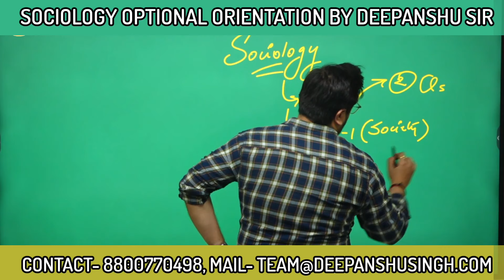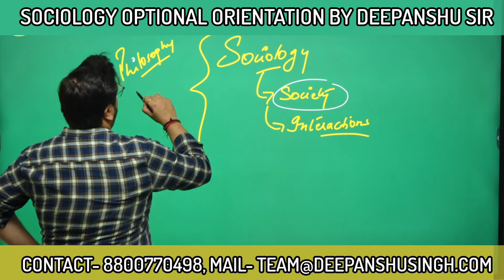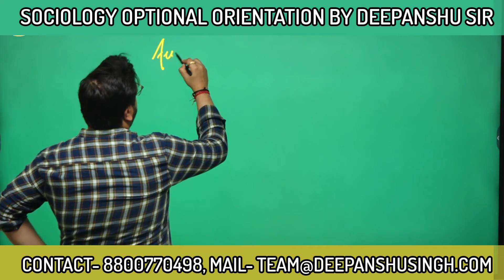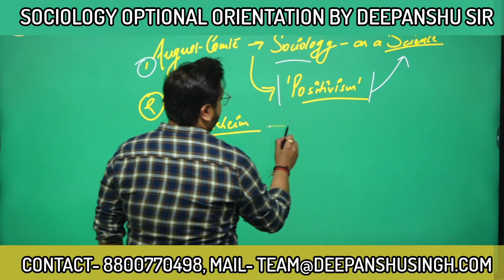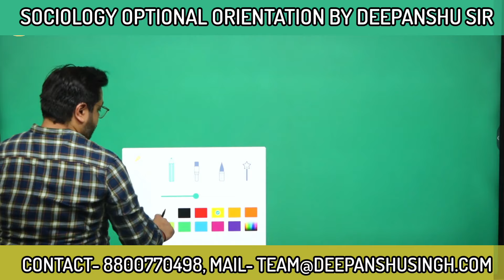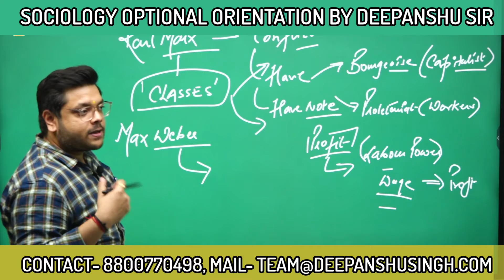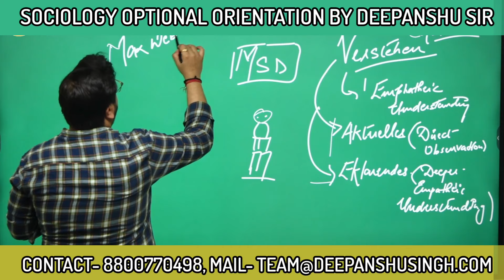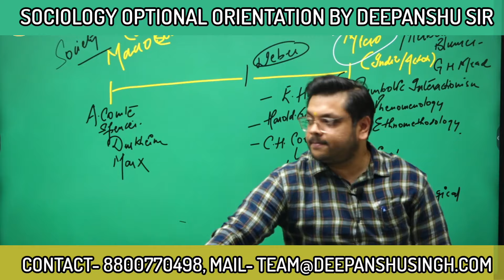Approach to Sociology Optional for UPSC CSE | concepts and foundation| Deepanshu Sir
📌 Sarrthi IAS sociology program- Sarrthi IAS